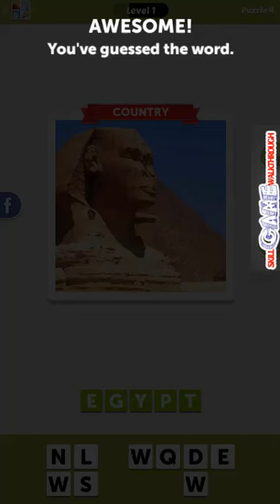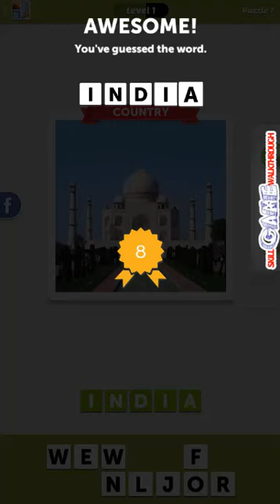Guess What's the Place? Level 1 - Walkthrough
Guess What's the Place? Level 1 played by Skill Game Walkthrough

Guess What's the Place?